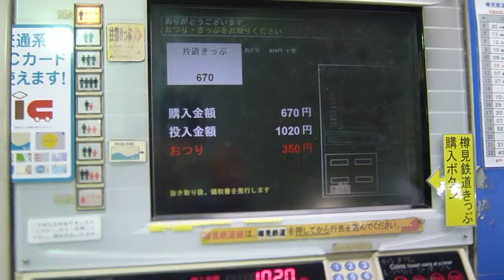JR東海大垣駅券売機で切符を購入してみた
大垣って遠いような近いような・・・

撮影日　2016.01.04